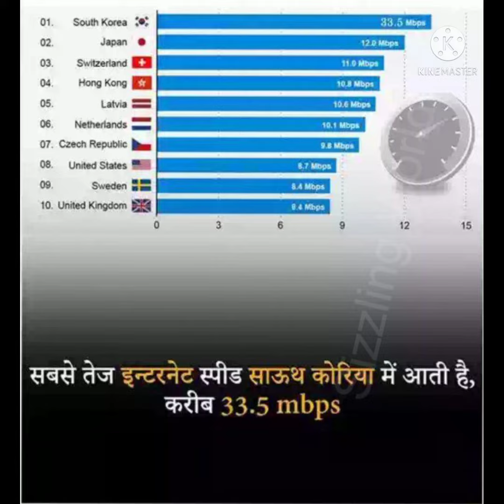video jo himmat na hare oo gigandi scare song Jay hind vande matram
video Jay hind vande matram